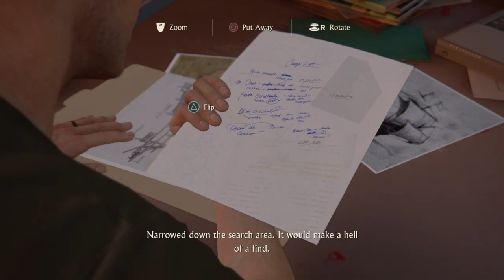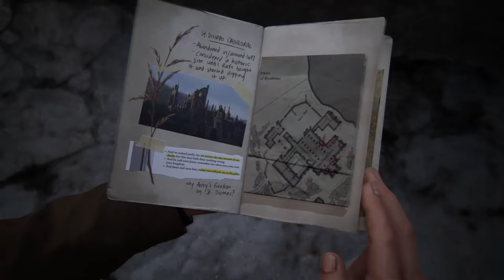mohammedbakre's Live PS4 Broadcast